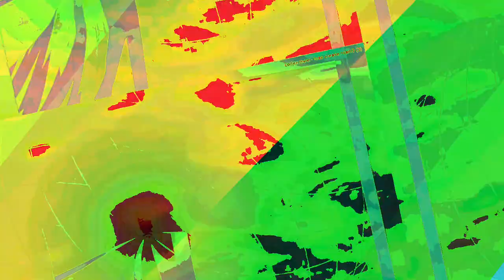[EPILEPSY WARNING] Movie 23 06 17 09h33m26s